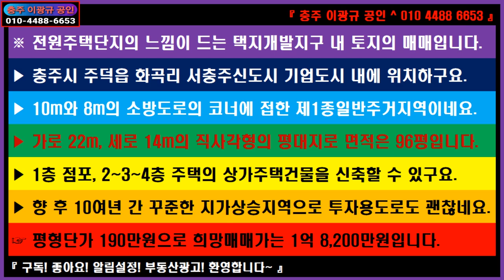🌏 부동산 ↪️ 이광규431 🎯 주택신축용지 🔊 서충주신도시 기업도시 내 일반주택 전원주택 원룸주택 신축용지의 매매 🔔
※ 전원주택단지의 느낌이 드는 택지개발지구 내 토지의 매매입니다.
▶ 충주시 주덕읍 화곡리 서충주신도시 기업도시 내에 위치하구요.
▶ 10m와 8m의 소방도로의 코너에 접한 제1종일반주거지역이네요.
▶ 가로 22m, 세로 14m의 직사각형의 평대지로 면적은 96평입니다.
▶ 전원주택 필 단독주택 또는 4층원룸주택건물을 신축할 수 있구요.
▶ 향 후 10여년 간 꾸준한 지가상승지역으로 투자용도로도 괜찮네요.
☞ 평형단가 190만원으로 희망매매가는 1억 8,200만원입니다.

🔸️ Real Estate Channel : Sales and lease information regarding all real estate

🔊 라이프채널 : 에세이 + 인터뷰 + 코멘트
🔸️ Lifetime channel : Essay + Interview + Comment

🔊 힐링채널 : 투어 + 아트 + 뮤직